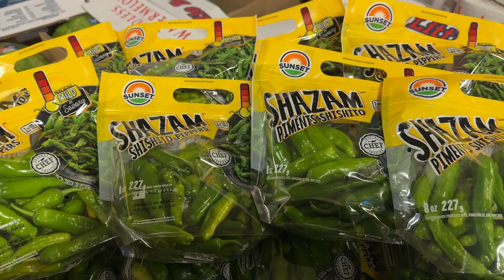Shishito peppers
We have fresh beautiful Shishito peppers for .99¢ bag, 🤫 while supplies last. Great mildly spicy flavor. Perfect for game-day dishes. See you soon!